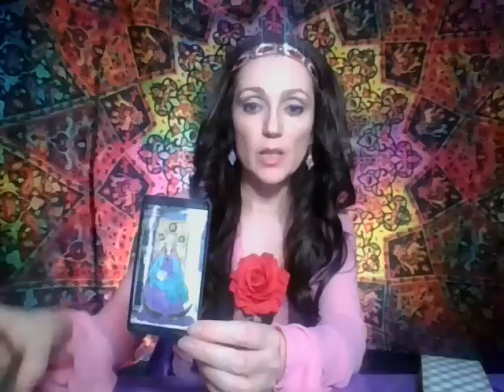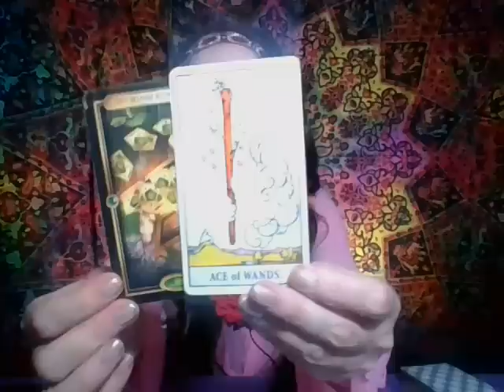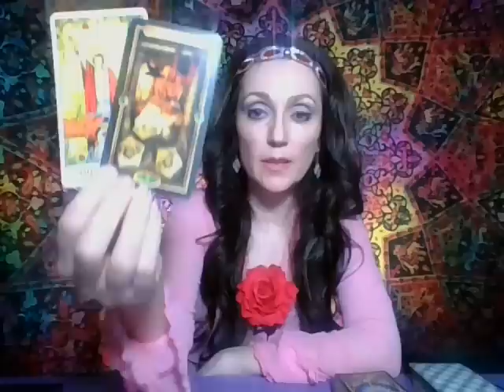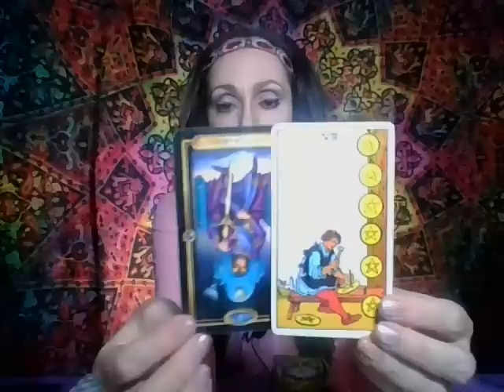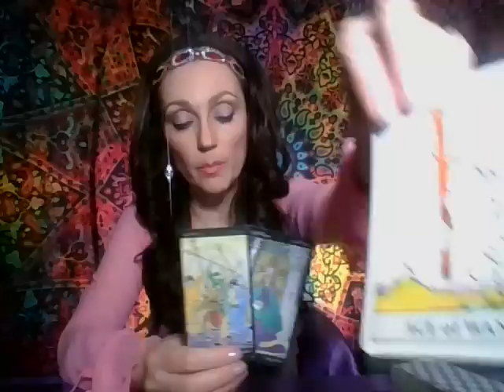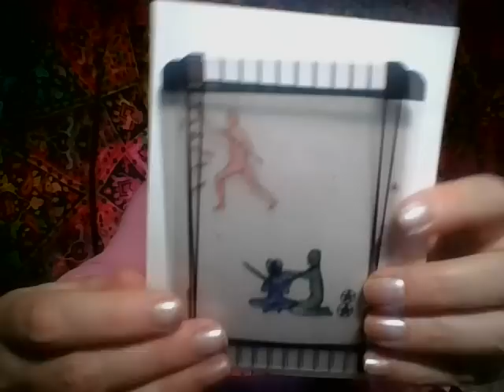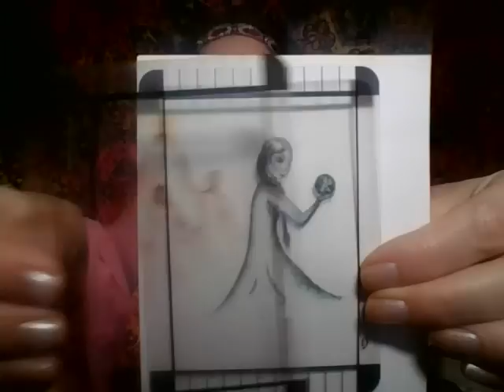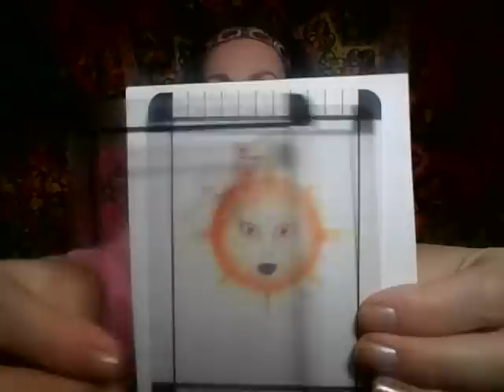Rac Tarot Mai 2023